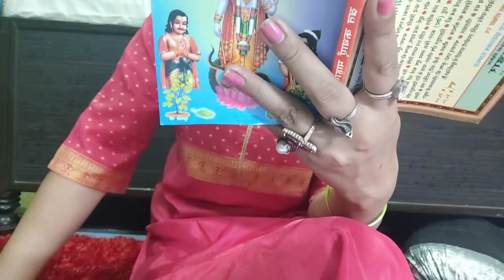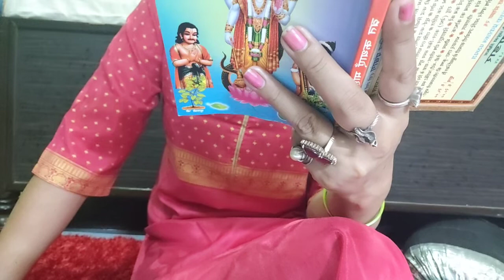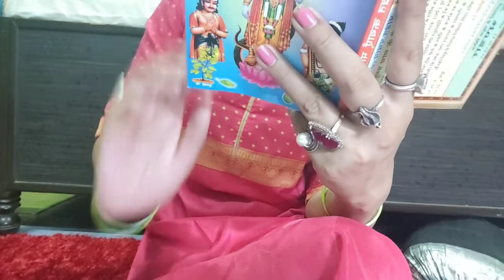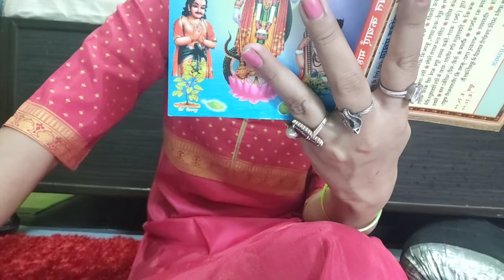कार्तिकमास [अध्याय-19] गानधर्वी माय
Upload default